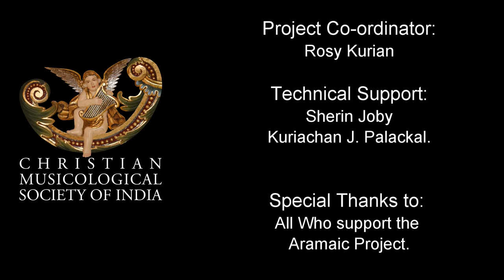Aramaic Project-85. Etha Pus Lek. From Funeral services for priests. lead voice: Fr. Cyril Thayyil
Live recording from the funeral services for Fr. Thomas Vettikkal (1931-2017). Syro Malabar diocese of Pala, Kerala. Lead voice: Fr. Cyril S. Thayyil.

Note: This is a precious chant from the (East) Syriac repertoire of the Chaldeo-Malabar Church in Kerala. The chant is unique from the perspective of the text and the melody. The change of narrative voices in the text and the melismatic ending of phrases are note worthy. A detailed study of this chant can be found in my chapter in Music and World Christianities (Oxford University Press, 2016) The chapter contains transliteration and translation of the Syriac and Malayalam versions of the text. The Syriac text is heard only rarely at present. Fr. Cyril Thayyil sings the chant first in SYriac and then initiates the Malayalam version.
New York
1 May 2018
Transliteration and translation of text by Fev. Dr. Thomas Kalayil, CMI
1. Ēdtâ pūš(y) lēk(y) bašlāmâ: ʾāzēlnâ lî:
W ̔āmōrayk(y) bzaddīqūţâ: ṣallāw ͑ lay.
O church, remain in peace, I am going;
And thy dwellers in righteousness, pray for me.
2. ʾAḥay wḥabray ḥabbībay: ͑ubdūhy ldukrān(y):
Dperšēt menkōn walālam: ṣallāw ͑ lay.

My dear brothers and friends, celebrate my remembrance;
Because I have departed from you and for ever, pray for me.
3. ʾĀzēlnâ wlâ dāhēlnâ: dmār(y) qārê lî:
Waklīl šubḥā sā ͗ēm ͑al rēš(y): wamḥaddê lî.
I am going and am not afraid, my Lord is calling me;
He is placing the crown of glory on me and is gladdening me.
4. Malaʾkâ detâ wdabrāk: la ͑dēn nāwblāk:
   Wqurbānâ lmārāk nqarbāk: zel bašlāmâ.
May the angel who came and took thee to Eden, lead thee;
We shall offer thee as an oblation to thy Lord, go in peace.
5. Pūš(w) bašlāmâ kahnê zhayyâ: dperšēt menkōn:
Wmâ dqāymītōn bgāw bêt qudšâ: ṣallāw ͑ lay.
Remain in peace, O reverend priests, though I have departed from you;
And when you stand in the sanctuary, pray for me.
6. Pūš(w) bašlāmâ ʾaḥay wḥabray: wabnay ͑enyān(y):
Dsarheb māwtâ paršan(y) menkōn: ṣallāw ͑ lay.
Remain in peace, O my brothers, my friends, and my companions;
Because death has hastened and separated me from you, pray for me.
7. Pūš(w) bašlāmâ ͑ammâ gabyâ: kenšâ prīqâ:
Māran nnaṭar laknūšātkōn: ṣallāw ͑ lay.
Remain in peace, O chosen people, redeemed congregation;
May our Lord keep your assemblies, pray for me.
8. (If the departed priest was a Malpān)
ʾO talmīday wabnayenyān(y): lâ teṭ ōnān(y):
Wmâ damlītōn baktābê: ʾetdakrūnān(y).
O my disciples and my companions, do not bear me;
Nonetheless, remember me when you toil with books.

A comparative study of the text and melody of Etha Pus Lek and Witawangunnen." Joseph J. Palackal. "The Survival Story of Syriac Chants among the St. Thomas Christians in South India." In Music and World Christianities. Oxford University Press (2016).

  See complete list of interviews and recordings